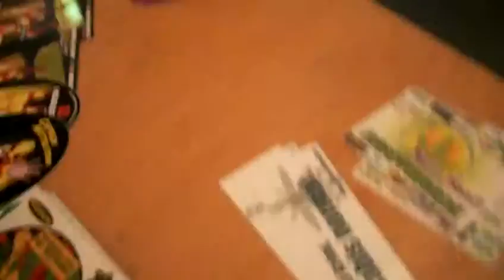cscnbg mit Emanuel Kotzian - Teil 9 - 18.08.2015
Emmanuel Kotzian zum Thema Cannabis Social Club beim Hanfaktivisten Treffen 18. August 2015